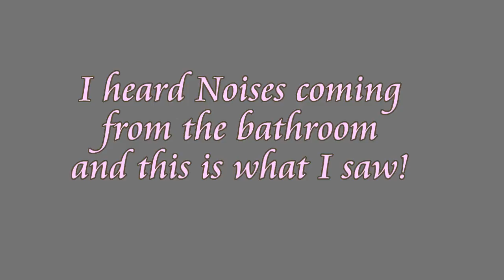I Heard Noises from the Bathroom and this is What I Saw | Guilty Rabbit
Guilty Rabbit | I heard some noises from the bathroom and this it what I saw!

Rabbit Supplies

🔸Social Media 🔸